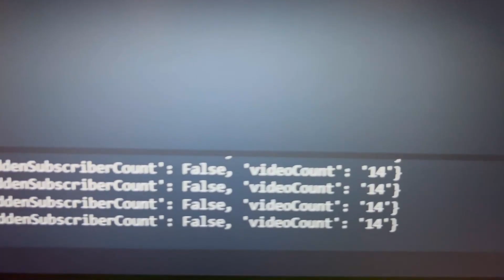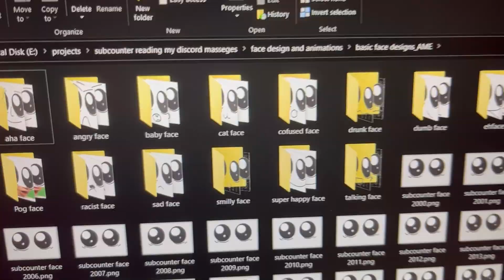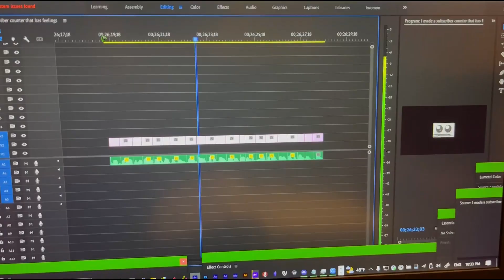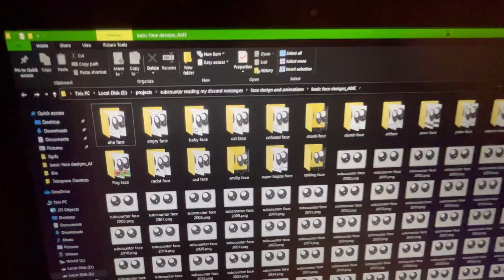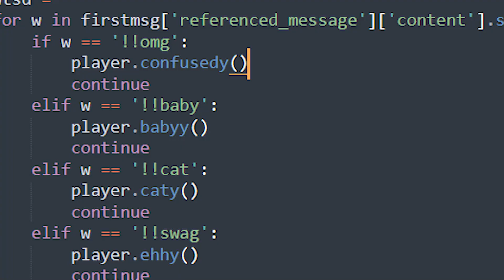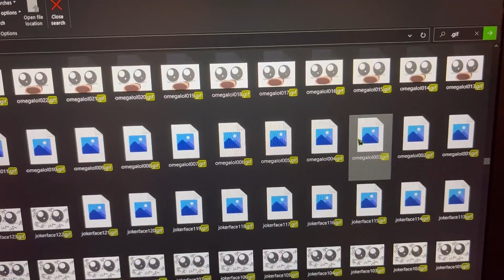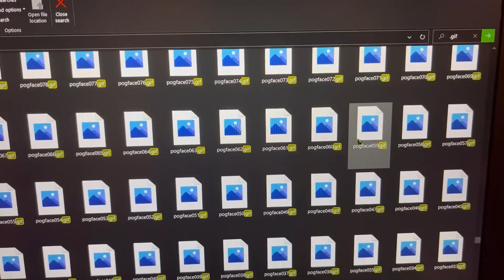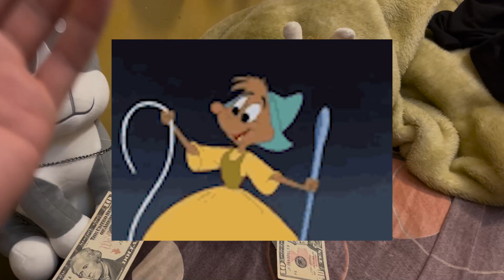I Made 70 faces for my MINI YOUTUBE assistant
In the SPEAK channel whatever you say will be read by this robot rn
Don't forget to also leave a comment for my robot to read it in the following video
This is a raspberrypi project And It involves pygame which, also means it was done using python or python3 I also really like doing this stuff let me know what you think. This robot has different moods and emotions that can be triggered by various actions YOU as a subscriber do to this channel, It can get sad, mad, angry, happy, and...
You casually watching this video will change this channel's overall views, which will increase the happiness in the robot's emotion chart.
I was planning to also add chatGPT support so let me know on that one as well, There are a lot of sarcastic parts in the video so yes, this is not some serious video you might expect but I did make a robot that does as I said.
I am really sorry that this took me so long to make, I really worked hard on this and will work even harder for the next video and your support means the whole world to me as well
this is not really a tutorial but I tried to make this video a little bit educational as well
It also assigned random colors to everyone you can ask me about your color in the comments or on discord directly or you can also do the math yourself the way I will show you in this video
This also uses pyttsx3 and threading and uses the data it gets from youtube to nag to me
I really hope you enjoyed this video and I love you so much for that